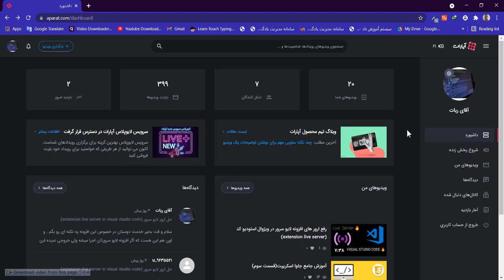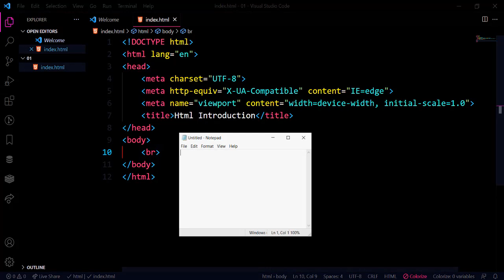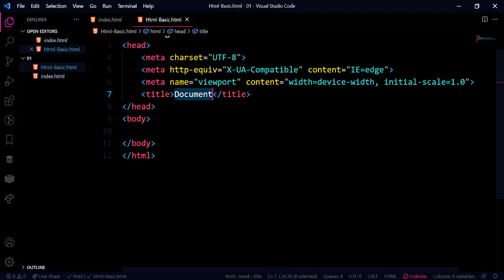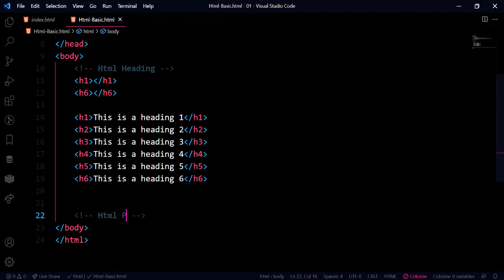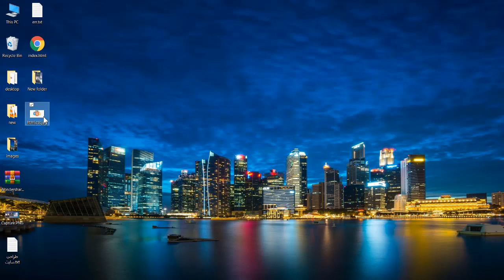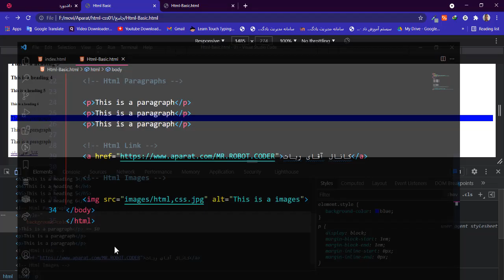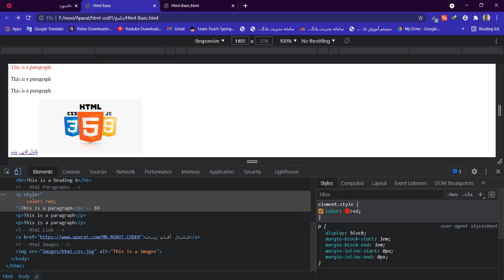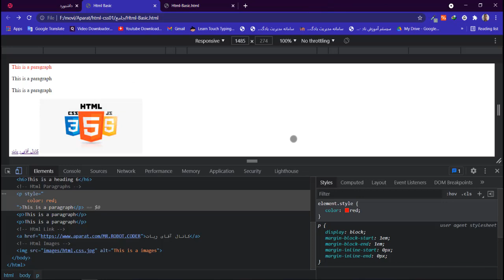Introduction-[جلسه 1] html-css آموزش جامع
برای مطلع شدن از جدید ترین ویدئو میتوانید عضو کانال زیر شوید.